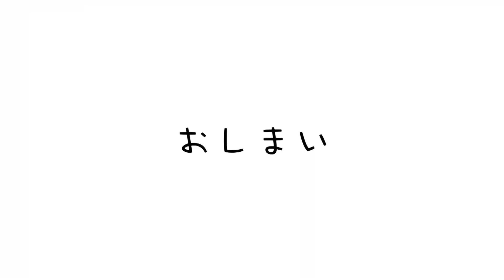女子1500m日本記録と同じラップタイムで走れるのか？東京五輪1500m8位入賞田中希実選手の凄さを体験【日本新記録】【陸上競技】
たむじょー1500m田中選手と同じラップで止まらないでチャレンジ↓↓

🟢note
たむじょー🏃‍♂️